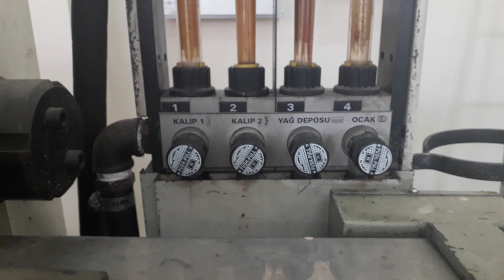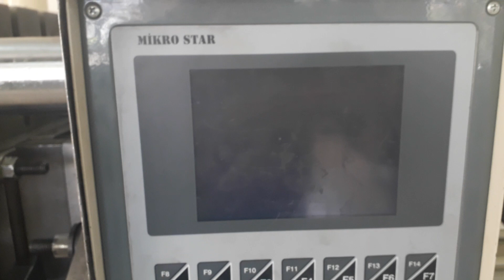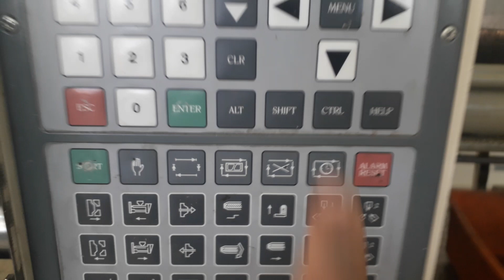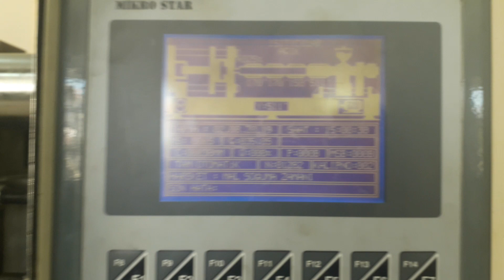ENJEKSİYON MAKİNASI GENEL TANITIM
CAD,CAM,CNC,HİDROLİK PNÖMATİK EĞİTİM VİDEOLARI.
AUTOCAD 2 BOYUT VE 3 BOYUT MODELLEME, SOLIDOWRKS İLE KATI MODELLEME VE MONTAJ UYGULAMALARI, MASTERCAM İLE CAM UYGULAMALARI, CNC,HİDOLİK-PNÖAMTİK TEMEL VE İLERİ SEVİYE KONULARI,ELEKTROPNÖMATİK DEVRE ÇİZİMLERİ, LAZER KESİM VE ENJEKSİYON İLE ÜRETİM AŞAMALARI BU SİTENİN TEMEL İÇERİĞİDİR.